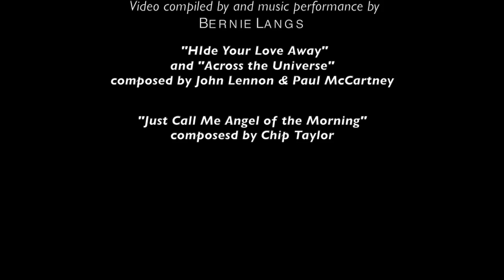Yeast Cell Growth Meets The Beatles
John LaCava's Sounds of Science presents:
A Film by Andrej Ondracka & Bernie Langs
Lab films taken by Andrej Ondracka
Music of the Beatles performed by Bernie Langs
Music composed by Lennon/McCartney with a coda by Chip Taylor